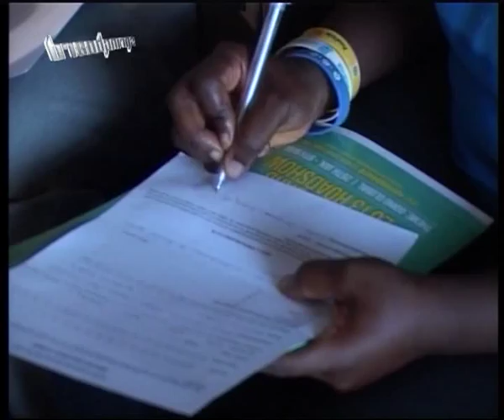Springboard - Going Global by Kafui Dey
An Albert & Comfort Ocran live social media broadcast